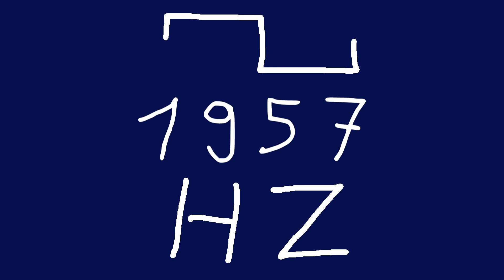1957 hz square